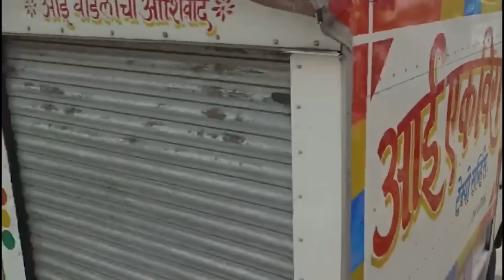अचानक में वनविभाग ने आकर तोड दी पहाड़वाली दरगाहों के रास्ते की सीढियां | Hindustani Reporter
अचानक में वनविभाग ने आकर तोड दी पहाड़वाली दरगाहों के रास्ते की सीढियां

विरोध करनेवालों को दंगा नियंत्रक पुलिस को लगाकर रोका गया

सीनियर पीआई कोल्हटकर ने दी लाठीचार्ज की चेतावनी